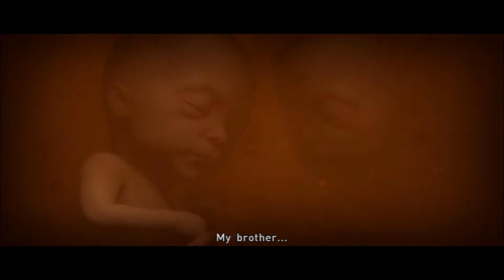Beyond Two Souls pt 39 OMG I DID NOT SEE THAT COMING!!!!!